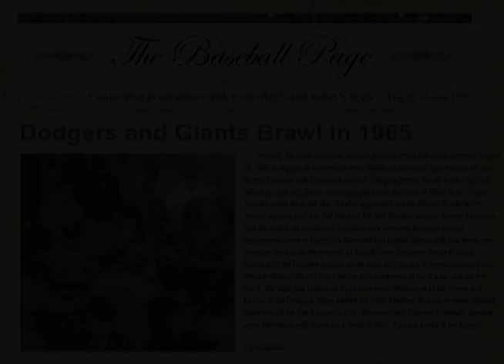Juan Marichal and Johnny Rosenboro fight 1965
Juan Marichal thinks Johnny Roseboro throws too close to his head returning the ball to Sandy Koufax and attacks the Dodger catcher with his bat. The Los Angeles backstop suffers cuts on the head during the 14-minute brawl.